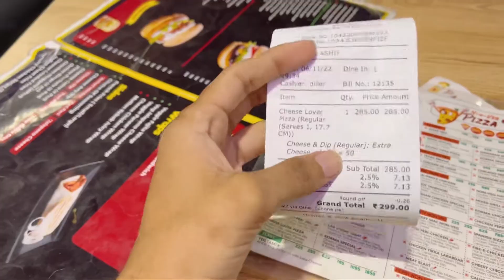Lapinoz Pizza Muzaffarpur | Pizza ka kya naam hai 🤔